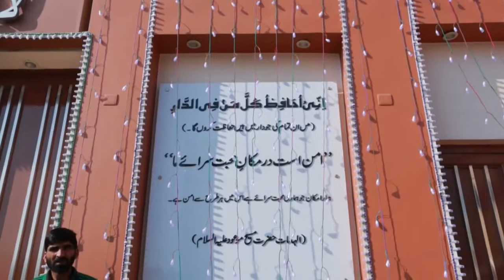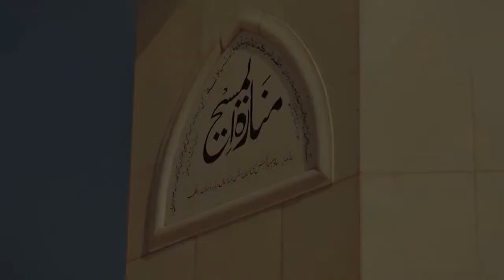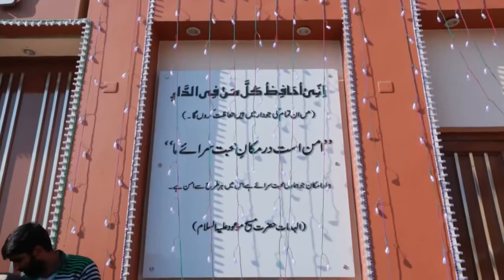jo khak mein milay usy milta hai ashna - mta nazm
Nazm: jo khak mein milay usy milta hai ashna
Voice:  Kirishan Ahmad Patel
 written by:  Hadhrat Mirza Ghulam Ahmad Qadiani, The Promised Messiah and Mahdi (as)
This beautiful nazam recited by the Kirishan Ahmad Patel On Jalsa Salana 1999, with a beautiful voice.